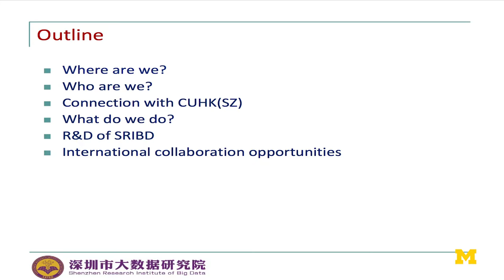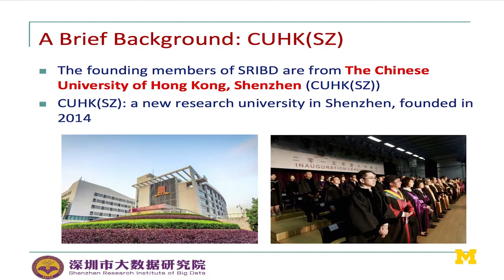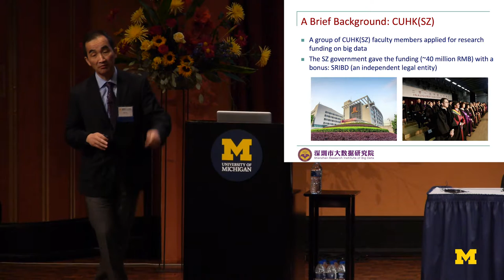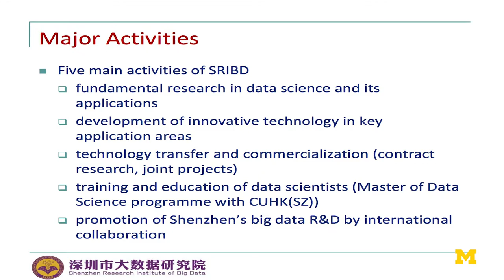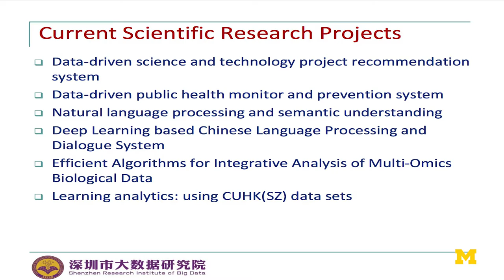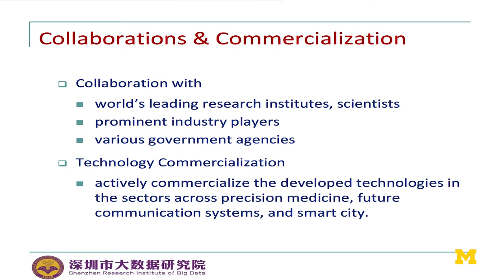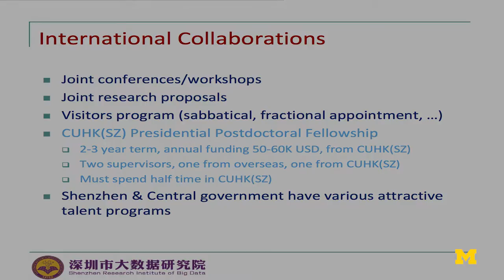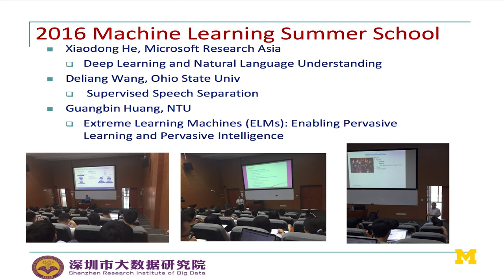2016 MIDAS Symposium | Tom Luo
"Introduction to SRIBD and it's R & D"
Tom Luo is the Vice President of the Chinese University of Hong Kong, Shezhen.
The 2016 MIDAS Symposium features preeminent data scientists from around the world, and will highlight U-M researchers whose work is on the leading edge of innovation and discovery in data-intensive science.